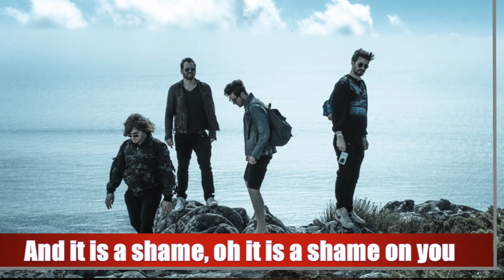Bastille - Shame (lyrics)